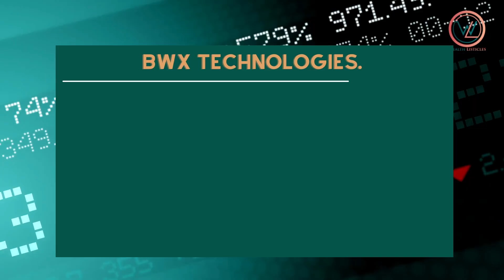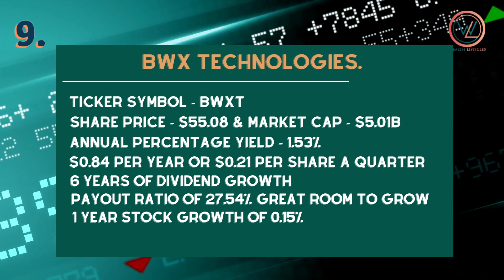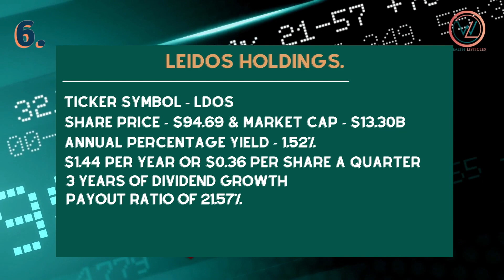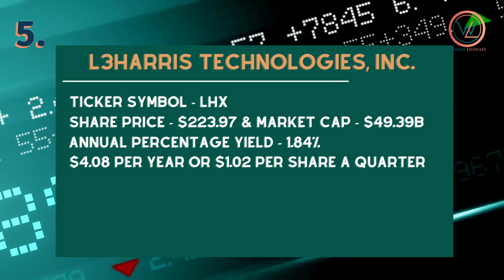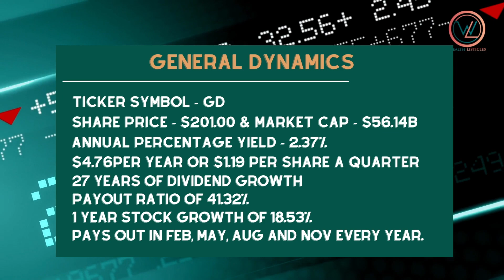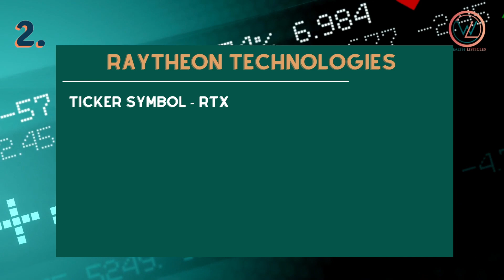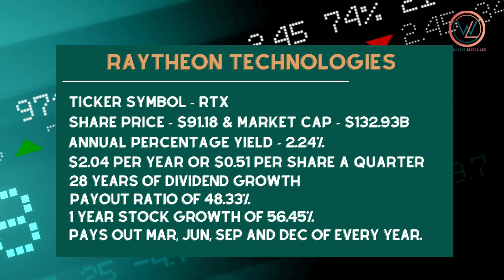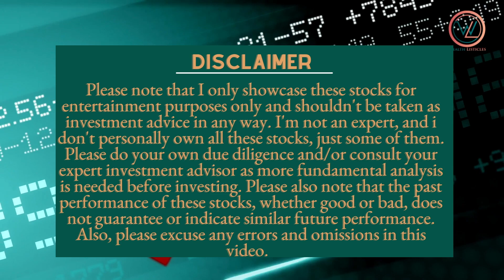9 Great Defense Dividend Stocks For HIGH Passive Income!🔥🔥🔥 BUY THE DIP NOW!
This video is packed with details about Defense companies which is a good sector to also invest in. Strengthen your portfolio with some of these stocks! With some of these stocks down, let's talk stocks that give reliable growing Dividends. Buys some to help with your bills.  Let's talk the fastest way to live off dividends. Live off dividends fast with these stocks.

I would love to hear your feedback, so PLEASE, Please leave me a comment as it helps me improve on these videos.

Gears & Tools 🎥
▸Apple Macbook Pro
▸SanDisk 1TB Hard drive
▸Cloudio Headphones
▸Sabrent 1TB Rocket Harddrive
▸Seagate One touch 2TB
▸Ticova Ergonomic office Chair